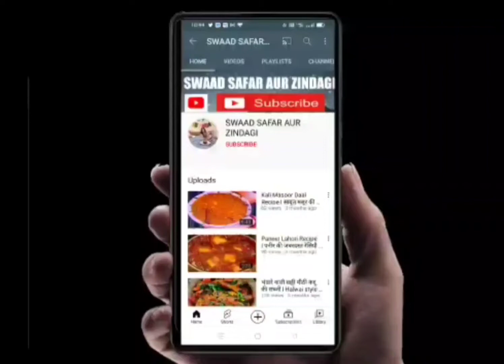Onion Tomato Paratha Recipe I Soft and Tasty breakfast Recipe I Pyaj Tamatar Paratha I yummy food I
Onion Tomato Paratha Recipe I Soft and Tasty breakfast recipe I Pyaaj Tamatar Paratha I yummy food I
pyaaj tamatar paratha,
pyaj tamatar paratha,
प्याज टमाटर का पराठा,
onion tamatar ka paratha
Pyaaj tamatar ka Paratha
Paratha banane ki vidhi
Paratha banana bataye
Paratha banane ka tarika
Paratha banane ka saral tarika
Jhatpat Paratha recipe
Pyaaj tamatar ka Paratha recipe
pyaaj paratha,
प्याज पराठा,
प्याज पराठा रेसिपी,
pyaz paratha easy recipe,
pyaz paratha banane ki recipe,
प्याज पराठा बनाने की विधि,
प्याज पराठा कैसे बनाते हैं,
प्याज का पराठा बनाना,
Easy Paratha recipe
Sabse aasan Paratha
Sabse saral tarike se parathe banaye
Ghar par Paratha banane ka tarika
Bilkul alag Paratha recipe
Unique Paratha recipe
Easy recipes
Fast recipes
Best breakfast recipes
Best lunch recipes
Food
Paratha food
How to make onion tomato Paratha
Stuffed masala Paratha
Tamatar pyaaz ka Paratha
Crispy onion tomato Paratha for special breakfast recipe